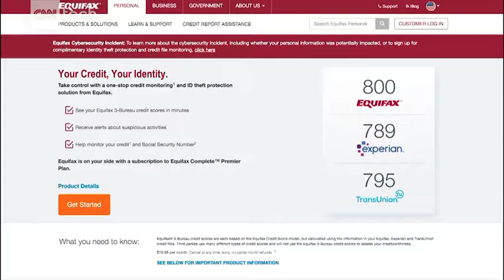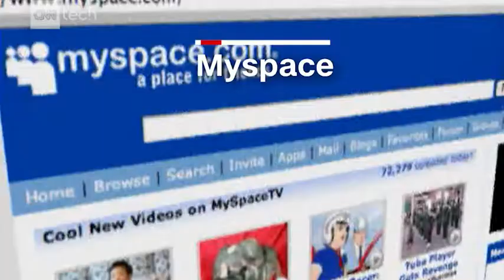Your credit data was probably hacked!